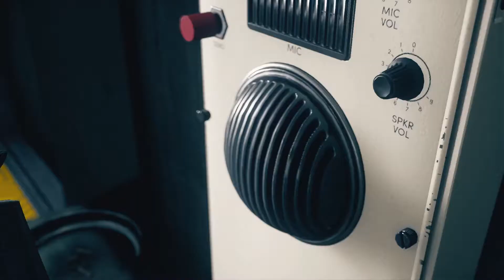"Give Me... Everything" | Control #4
Kevin gains a new ability, catching merely a glimpse of the dark side...